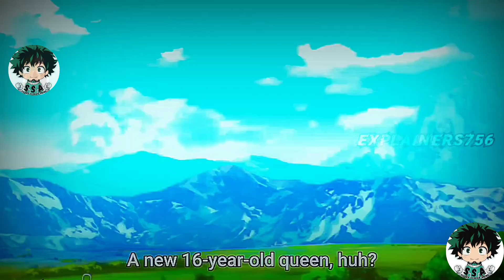No Longer Allowed in Another World | Episode 2 | Hindi Dub | Latest Anime 2024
🌟 In this exciting episode of No Longer Allowed in Another World, we dive deeper into the gripping adventures of our heroes. Episode 2 is packed with intense moments, thrilling plot twists, and stunning animation that you won't want to miss.

Join us as we continue this epic journey in Hindi, bringing you the latest and greatest in anime for 2024.